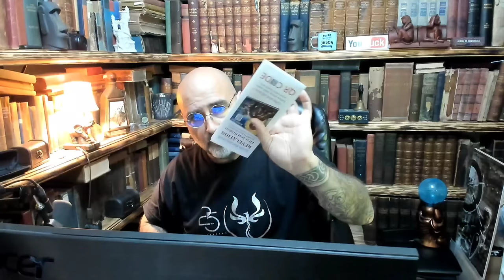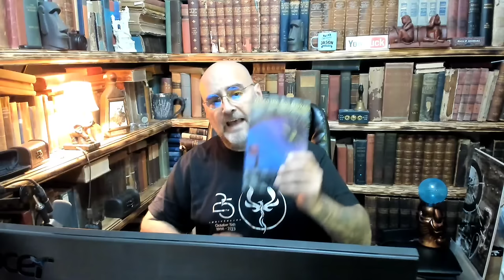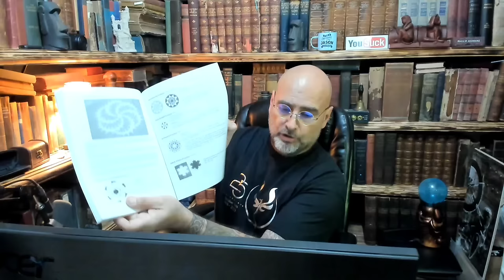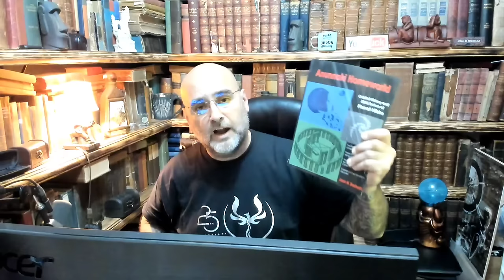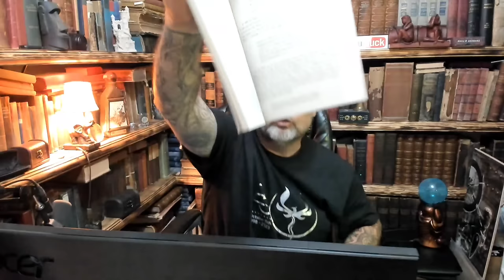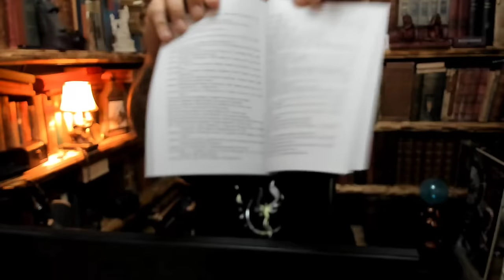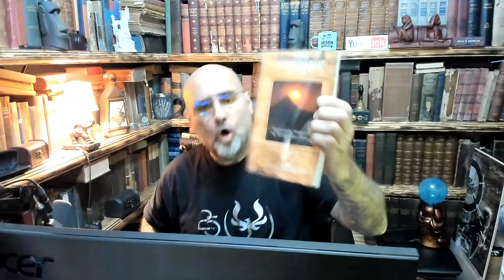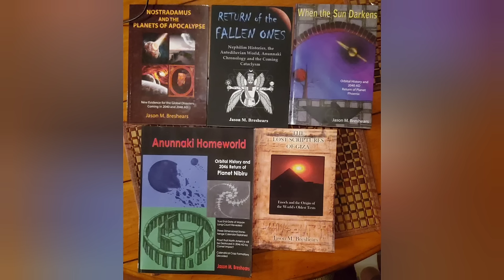Archaix Five Books of Power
Every order will receive free Seals brochure and free ‘Break Free or Die Trying’ sticker

The Lost Scriptures of Giza: Enoch and the Origin of the World’s Oldest Texts [2006] $22 plus s/h

When the Sun Darkens: Orbital History & 2040 AD Return of Planet Phoenix [2009] $15 plus s/h

Anunnaki Homeworld: Orbital History and 2046 Return of Planet NIBIRU [2011] $20 plus s/h

Nostradamus and the Planets of Apocalypse: New Evidence for the Disasters Coming in 2040 and 2046 AD [2013] $15 plus s/h

Return of the Fallen Ones: Nephilim Histories, the Antediluvian World, Anunnaki Chronology and the Coming Cataclysm [2017] $23 plus s/h

‘Break Free or Die Trying’ vinyl decal Phoenix sticker $5 each.